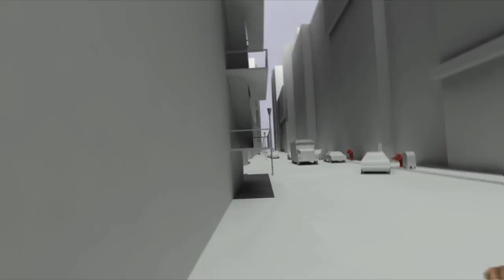Conceptual Prototype - Mirror's Edge (2008)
Kind of old, kind of interesting!